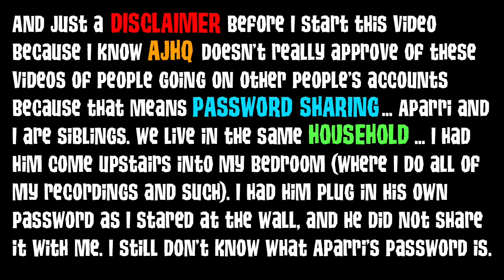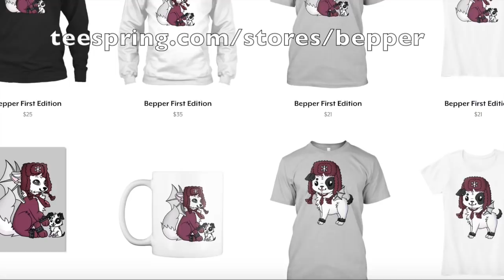APARRI ACCOUNT TAKEOVER IN ANIMAL JAM!